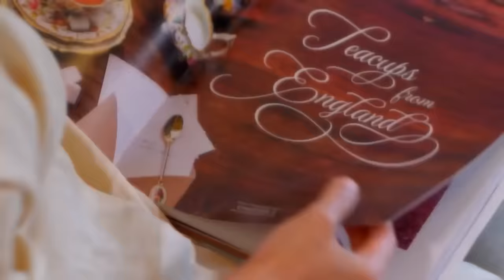Indadari: İni yang harus dilakukan untuk menangkal santet!